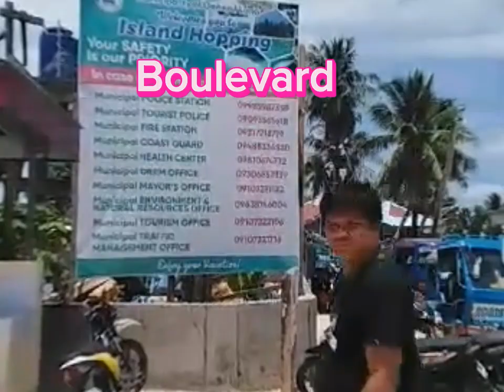Tara sa Siargao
Vivian intra Vlog